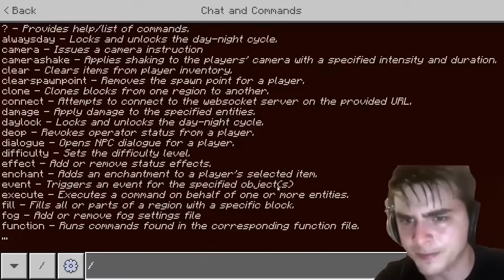ทดสอบ Clickbait Minecraft Shorts ดูว่าจริงหรือไม่...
วันนี้ผมได้ดูคลิป TIKTOK แล้วทดสอบว่าจริงหรือปลอมบางอันอาจจะทำได้บางอันอาจจะทำไม่ได้ไปดูได้เลยในคลิป